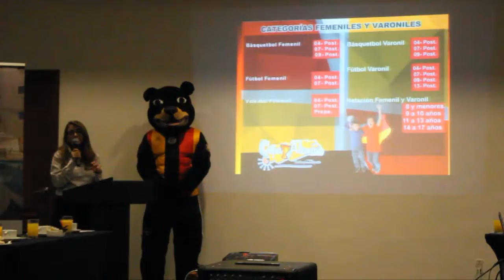Lista edición 14 de la Copa Alemán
Lista la edición número 14 de la Copa  Alemán se realizará del 1 al 4 de noviembre, con la participación de 27 instituciones que tendrán actividad en 4 disciplinas deportivas, basquetbol, futbol, voleibol y natación.